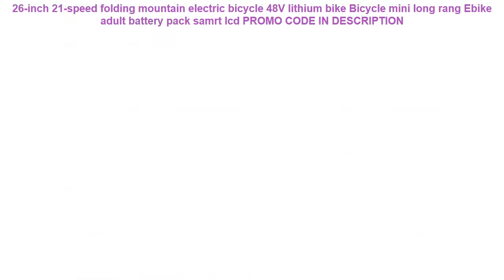Buy 26-inch 21-speed folding mountain electric bicycle 48V lithium bik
26-inch 21-speed folding mountain electric bicycle 48V lithium bike Bicycle mini long rang Ebike adult battery pack samrt lcd
400W New Leasshine ACM604V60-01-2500 AC servo motors Running 3000RPM speed have 1.27NM with 2500 encoder fit Servo drive ACS806 =
dh bikes one wheel mtb carbonio 29er MTB Carbon Rim 40mm Wide Tubeless Clincher Mountain Wheels for European strong free style =